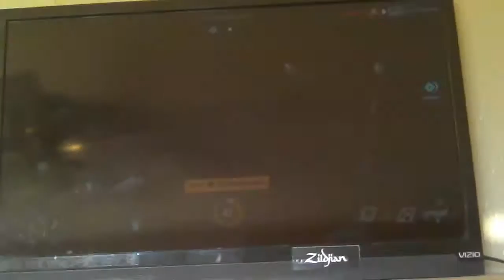(OVERWATCH) ACHIVEMENT HUNTER SOMBRA